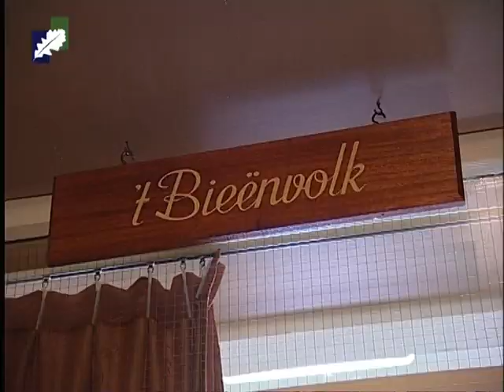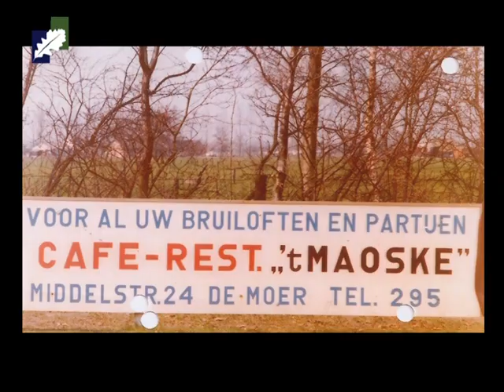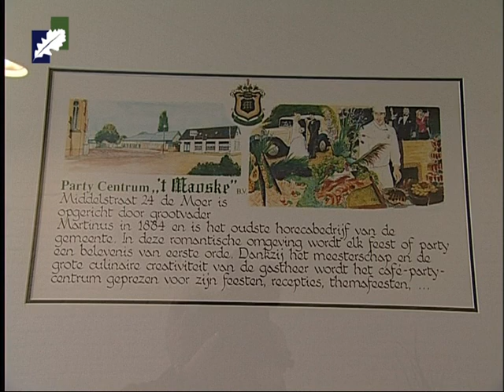Vraaggesprek deel 3 Boek